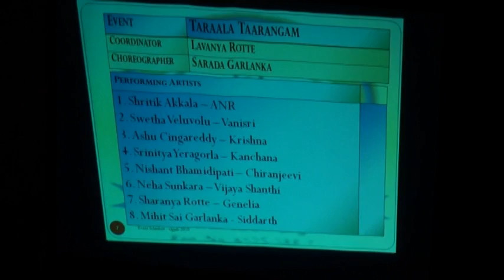Taraala Tarangaalu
అలనాటి దసరాబుల్లొడు నుంచి    నేటి సిద్ధార్థ వరకు సినీ ప్రపంచంలో ఎన్ని తరాలు మారినా ఆ సినిమాలలో మధుర తరంగాలు మాత్రం ఇప్పటికీ ప్రేక్షకులను ఆకట్టుకుంటూనే ఉన్నయి. వాటిలో కొన్నిటిని ఈ చిన్నారుల ఆటపాటల్లో మళ్ళీ తలచుకుందాం ...

Shrithik Akkala        - ANR
Swetha Veluvolu     - Vanisri

Ashu Singareddy     - Krishna
Srinitya                       - Kaanchana

Nishant Bhamidipati - Chiranjeevi
Neha Sunkara            - Vijayasanthi

Mihit Sai Garlanka    - Siddarth
SharanyaRotte          - Genelia